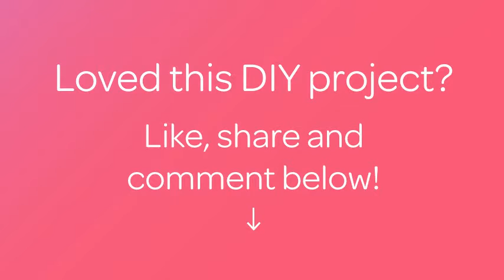Create a Simple Tassel - DIY Crafts - Guidecentral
About this DIY project:
- Title: Create a Simple Tassel

Supplies:
- yarn
- a rectangular shape, such as a phone
- scissors